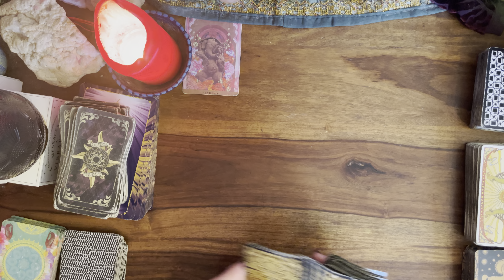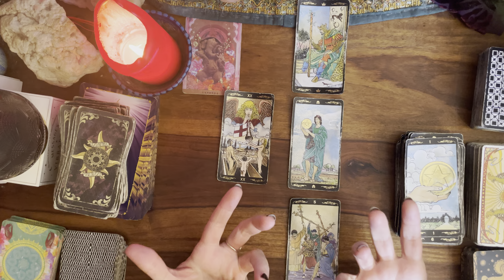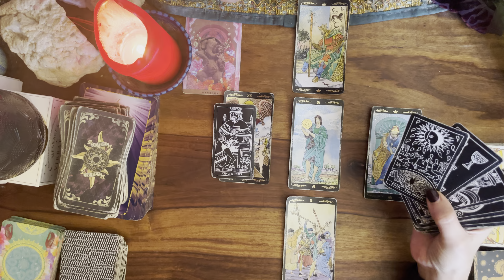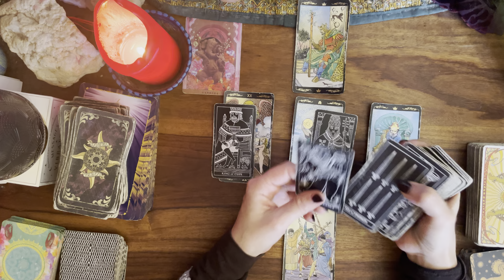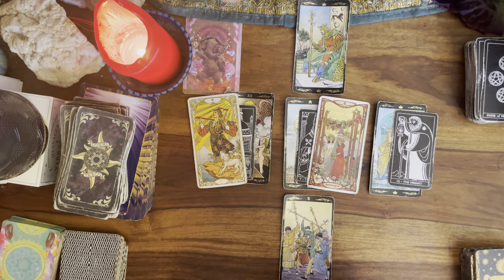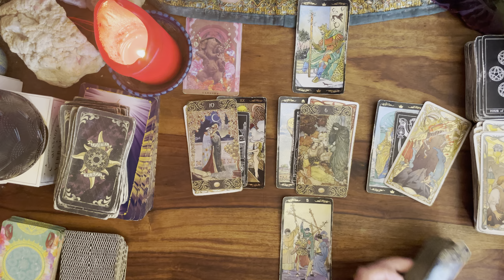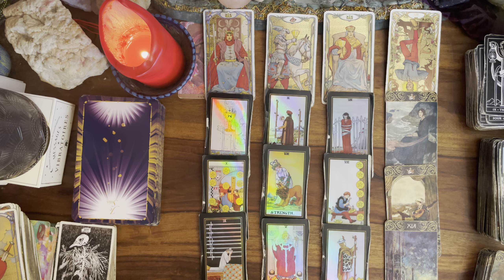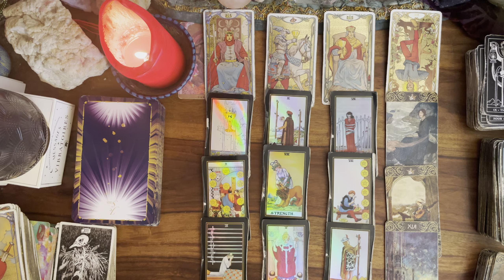♉️🔮 TAUREAU DÉCEMBRE 💌 ENGAGEMENT ET TRADITION ! 🎄 message pour toi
Guidance du mois de 🎄DÉCEMBRE 2024🎄 pour le signe du TAUREAU 🌱⭐️

INTRO 00:00
GENERAL 00:45
SENTIMENTAL 18:34
COUPLE 20:10
AMOUR FLOU 21:35
CELIBATAIRE 23:02
ORACLE JE SUIS 25:18